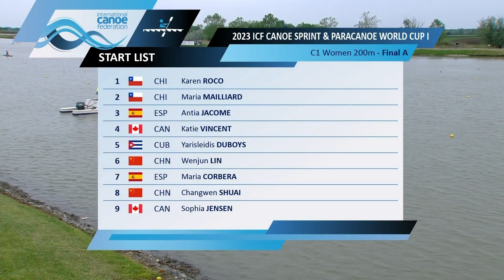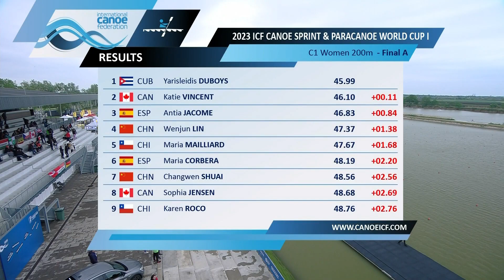Women's C1 200m Final / 2023 ICF Sprint & Paracanoe World Cup Szeged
Day 2 of action from the 2023 ICF Sprint & Paracanoe World Cup Szeged!